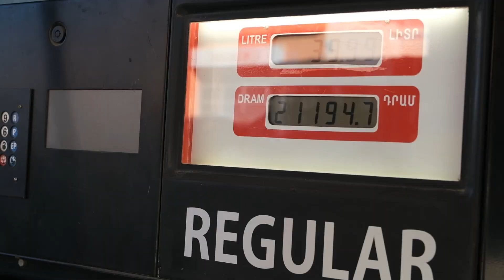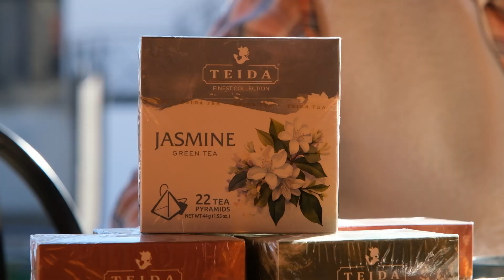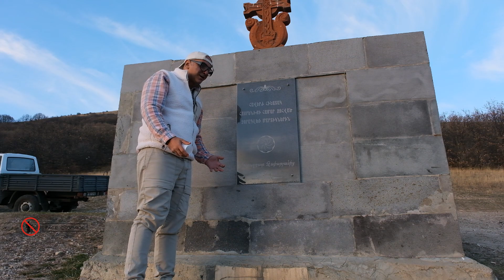Face Control In Ռապպի լիճ 🌊🫧//Full HD//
Visit Aparan Guest house